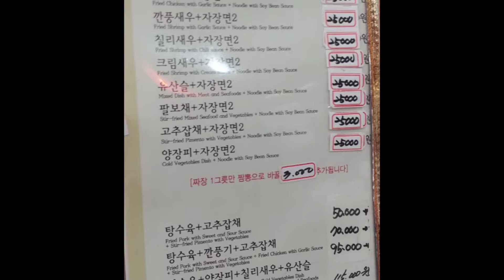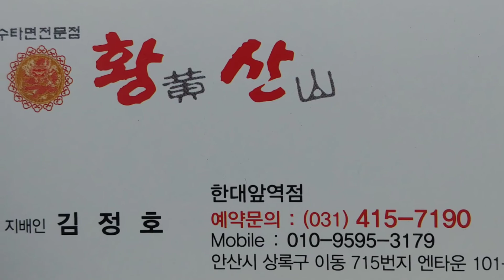안산 한대앞역 중국집 맛집- 황산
매주 화요일과 금요일 낮 12시 이전에 업로드 되는 특성없는 남자입니다.

안산 한대앞역에 위치해 있는 중국음식전문점 황산에 다녀왔습니다.
자세한 리뷰는 블로그를 참고해 주세요^^